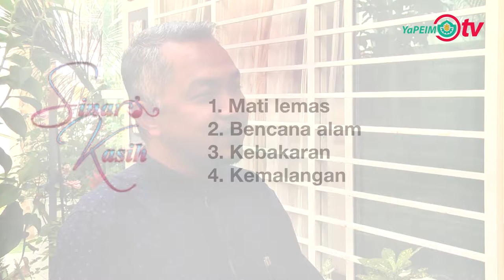2 MINIT BERSAMA: Jom Kongsi Kegembiraan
Segmen Dua Minit Bersama kali ini membawakan Pengarah Kanan di Pejabat Timbalan Ketua Pengarah Operasi YaPEIM, Tuan Haji Mohammad Zamri Zakaria yang merungkai topik Sinar Kasih selaku inisiatif YaPEIM dalam membantu balu dan anak-anak yang kehilangan tempat bergantung mereka.

Menerusi Program Sinar Kasih nasib ibu tunggal yang disantuni dapat dibela melalui bantuan modal untuk perniagaan serta bantuan tunai kepada setiap anak-anak selama setahun.

Statistik sehingga 31 Disember 2020 menunjukkan sejak diperkenalkan pada 2010 Sinar Kasih telah memberi manfaat kepada 841 keluarga dengan 2,460 orang anak memperoleh bantuan membabitkan perbelanjaan kira-kira RM8.6 juta.